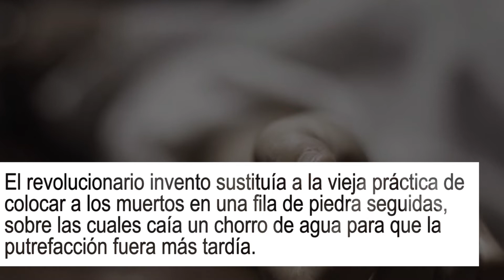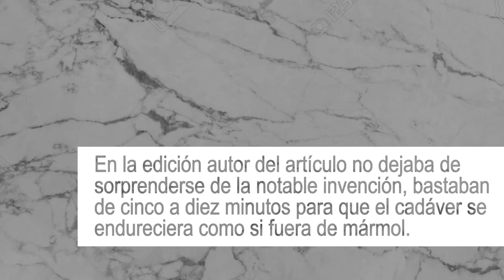Primeros aparatos para conservar cadáveres | El Tumbaburros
En esta ocasión en el Tumbaburros, veremos los primeros aparatos para conservar cadáveres